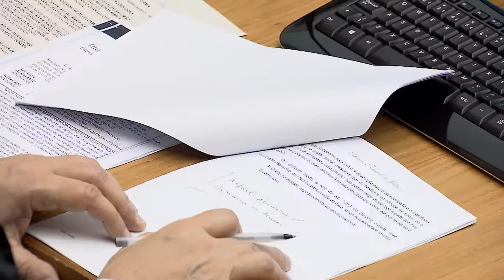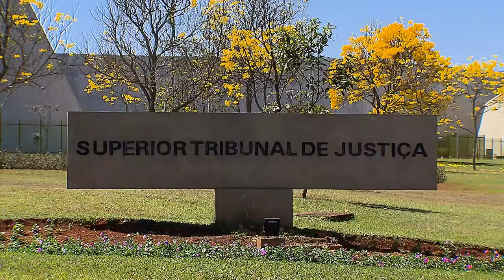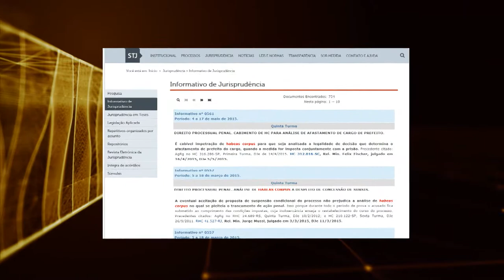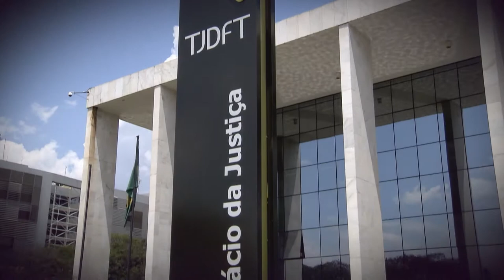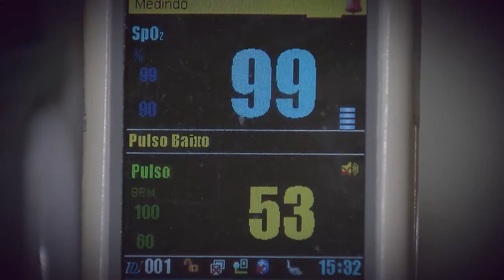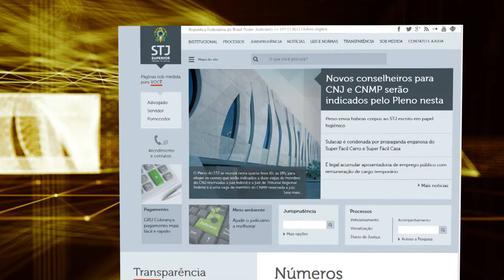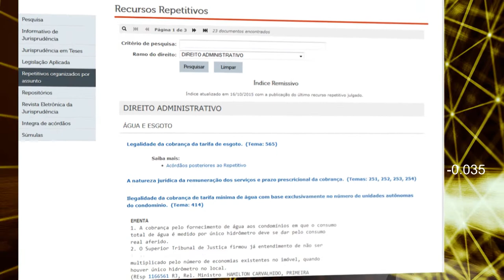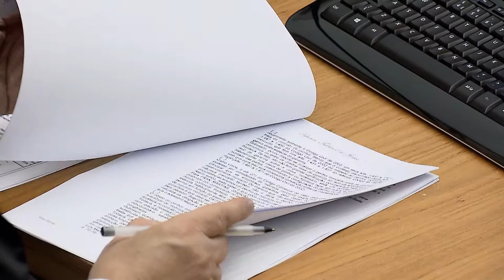STJN nº 170: Erro médico (26/08/17)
Essa edição do STJ Notícias fala sobre erro médico, que é a falha do profissional no exercício do ofício, por imprudência, imperícia ou negligência. Você vai saber quais providências um paciente lesado deve tomar para buscar o cumprimento dos direitos e em que casos cabe indenização. No estúdio o advogado Raul Canal, respondeu dúvidas sobre o assunto.